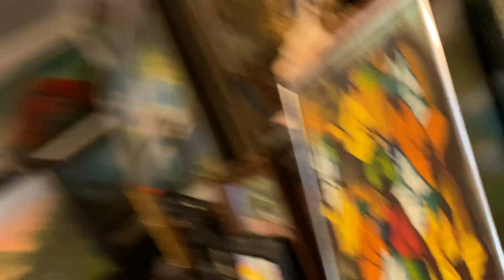Good Morning Aloha !!!